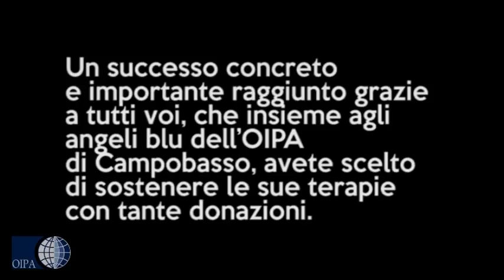QUANDO IL PICCOLO GESTO DI TANTI SALVA UNA VITA: GRAZIE ALLE VOSTRE DONAZIONI, VENERE È RINATA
La storia di Venere aveva colpito tutti nel profondo: salvata dagli angeli blu di Campobasso, Venere si trovava sotto la pioggia nei pressi di un cassonetto della spazzatura, in cerca disperata di cibo. La piccola lagottina di 3 anni, logorata dalla vita da strada, era coperta di zecche, rogna e dermatite, devastata così tanto da non avere neanche più le forze per reagire.
Solo 6 mesi fa, Vere si trovava al limite. Guardatela invece oggi: paura e dolore sono un lontano ricordo, hanno lasciato posto alla giocosità ed alla felicità. Una vita salvata, una cagnolina rinata: tutto questo è stato possibile grazie alle vostre donazioni e al grande lavoro dei volontari dell’OIPA di Campobasso.